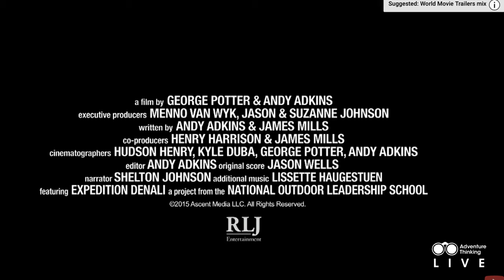Adventure Thinking L I V E Ep. 5 - James Edward Mills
Going Live with James Edward Mills; journalist, outdoorsman, author and film producer, talking about the ADVENTURE GAP - the underrepresentation of African-Americans and other people of colour in the great outdoors.

The lack of diversity in the outdoors is an issue we should all be concerned about, regardless of our race. Minority groups are expected to become the majority in just a few decades, and they could be the key to whether the environmental ethic and outdoor industry endure.

Join Lauren Jones and I as we chat to James on Adventure Thinking LIVE.